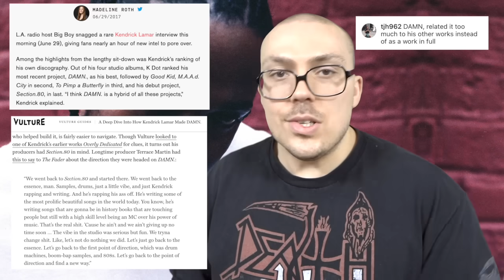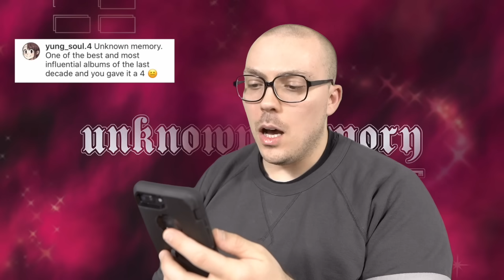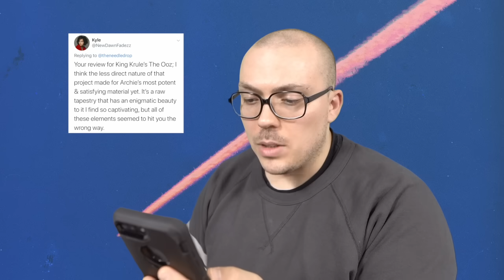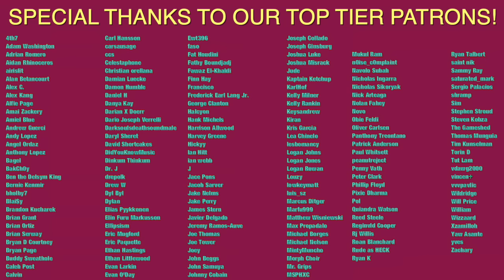LET'S ARGUE: My WORST Reviews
This batch of reviews includes DAMN, Unknown Memory,Carrie & Lowell, Care for Me, Cherry Bomb, Be the Cowboy, Hurry Up We're Dreaming, Houses of the Holy, Because the Internet, Instant Gratification, Magdalene, and The Ooz.